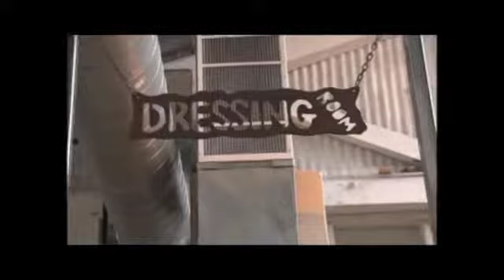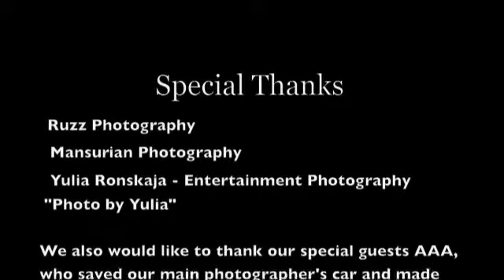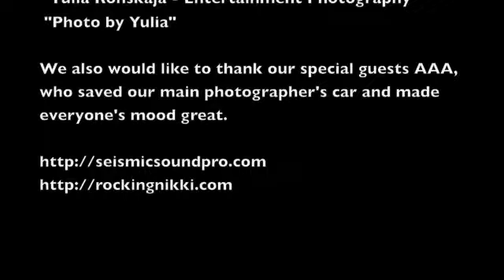Rocking Nikki "Bad Day"